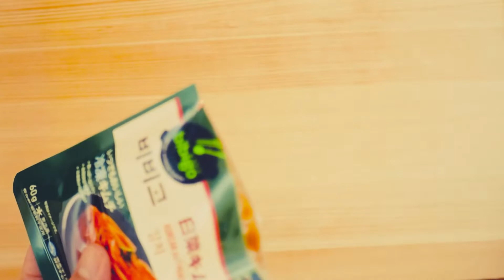【キムチチャーハン】プロが本格キムチチャーハンの作り方教えます！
今回は、スパムを使った本格キムチチャーハンの作り方をお教えします。

材料
長ネギ 　大さじ2
玉ネギ　 1/4個
キムチ　 120g
スパム　70g
サラダ油　 大さじ3
胡椒　 少々
醤油 　小さじ1
ご飯　 200g
ゴマ油 　小さじ1
ゴマ　小さじ1/2
卵1個

ご連絡は⇩⇩までお願いします。